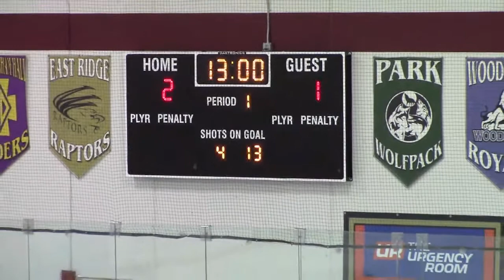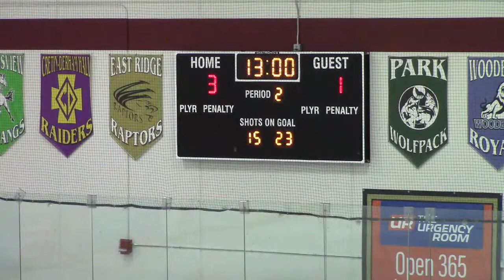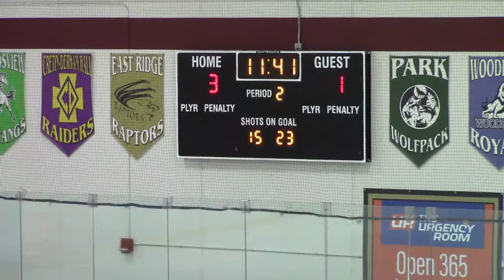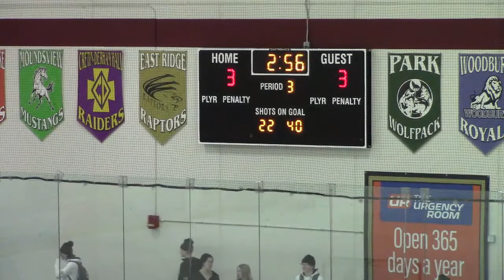White Bear Lake vs East Ridge - Boys Hockey